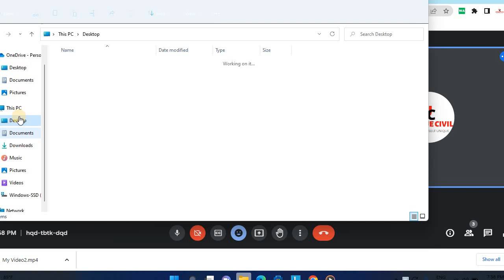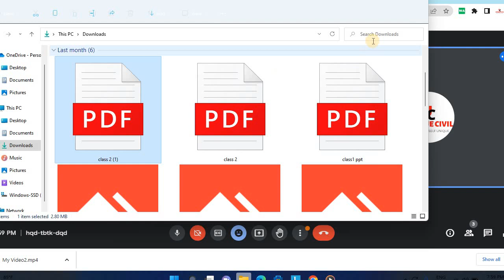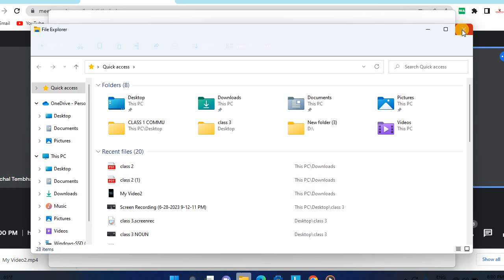Types of pronoun